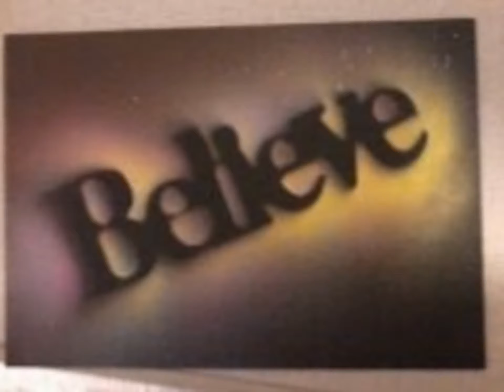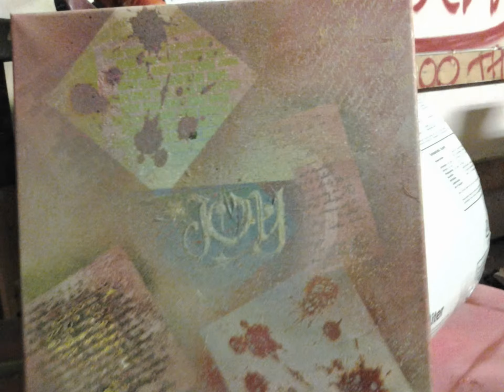MY ART..... mostly Graffiti spray.. Cool stuff